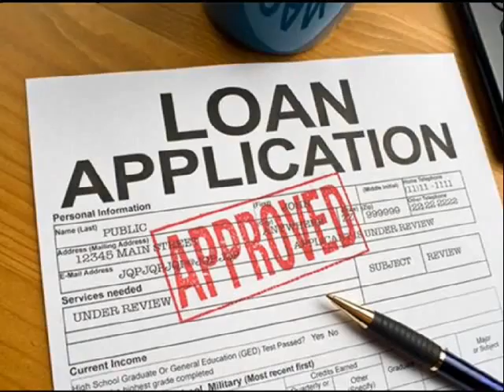VA Home Loan Henderson